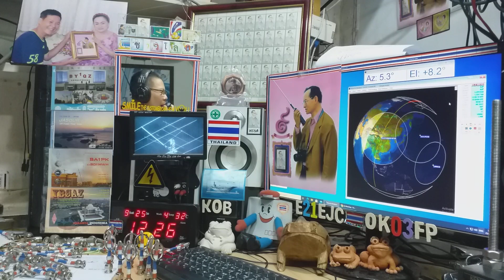JA3IKC ssb qso with E21EJC on Satellite DOSAAF-85 (RS-44) 25 SEPTEMBER 2020